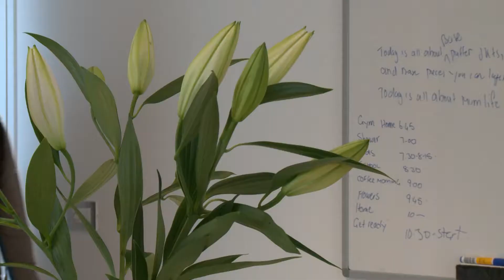Base Winter Tips - Winter Walking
Still want to keep active even though it is 0º outside? Watch Julie show you how to keep warm by layering with Base Clothing.